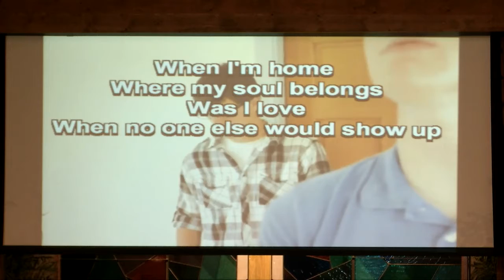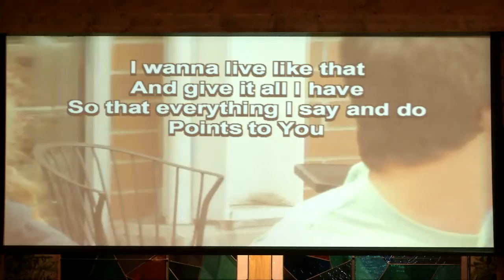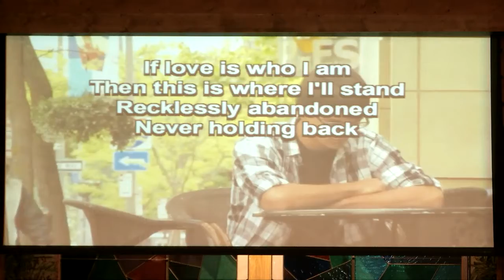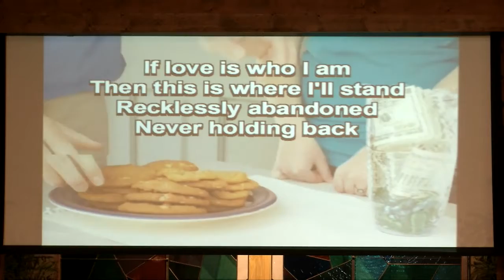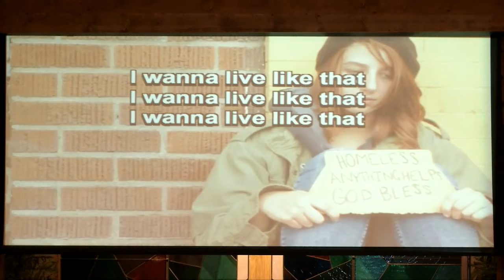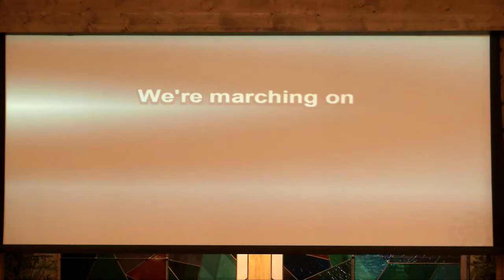September 23, 2018 Worship Service